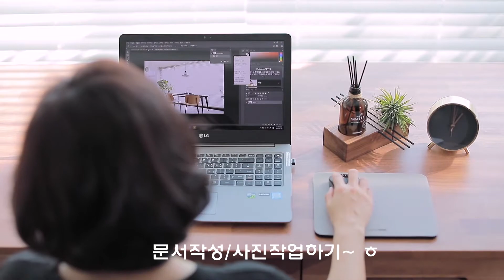작업공간! 원목가구 원목책상으로 꾸민 재택근무의 편안한 환경만들기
따스한 느낌의 원목가구가 좋아서 재택근무를 하는 저의 작업공간을 실용성과 함께 편안함에 중점을 두었습니다.
저의 작업용도로 활용하기 위해 원목가구 지인공방 원목책상 을 선택했어요.
넉넉한 1,600 사이즈와 세 칸의 서랍으로 구성되어 높은 수납력까지 편리함을 더했답니다.
(원목수종 : 엘더, 특징 : 천연 아우로 방수오일 마감/독일 헤펠레 서랍)

자세한 사항은 블로그에서 만나요~